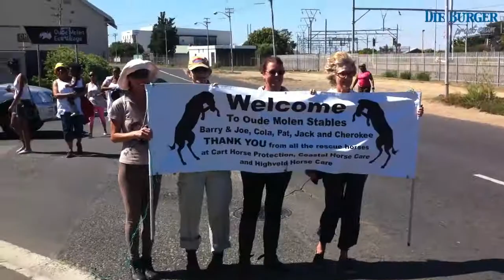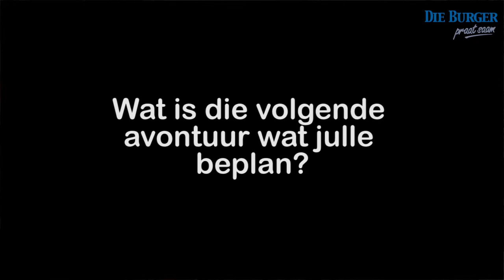Klip-klop terug na die Kaap.mp4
Joe Dawson en Barry Armitage het Sondag in Kaapstad arriveer nadat hulle ongeveer 2200 km vanaf Kwazulu-Natal tot in die Kaap te perd gereis het om geld in te samel vir organisasies soos die Cart-Horse vereniging.